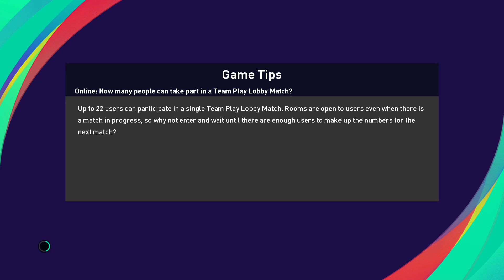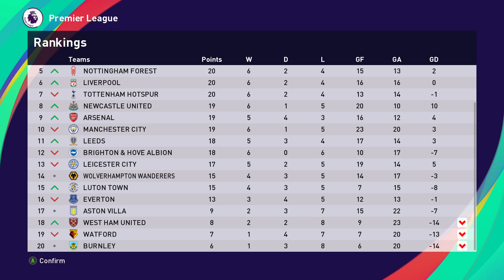S2Ep25: Masterleague Premiership - Luton Town vs Manchester United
Manchester United got away with a slim victory against Leicester City last time out. Captain Charlie Austin settled the match with a freekick which gave the log leaders a 1-0 win.
They will be looking to get back to their free scoring ways against a struggling Luton Town, sitting just 3 points above the relegation zone.
The Kenilworth Road stadium will be rocking as they hope to see their side pull off a giant killing and ease their relegation worries, while United will look to consolidate their place at the top of the table with another win here.
Luton Town host Manchester United. NEXT!